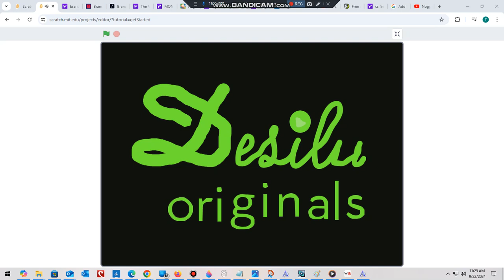Desilu Originals Logo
From Hello Kitty's Furry Tale Theater, Pingu, and Pororo the Little Penguin. Don't set this as made for kids. This logo was being produced in 1987, but was completely made in 2003.